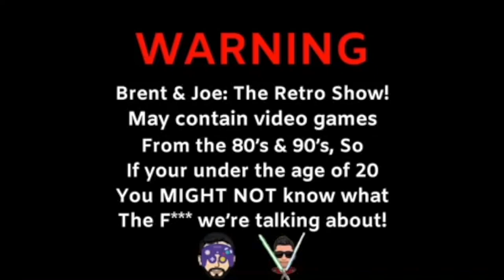Brent and Joe The Retro Show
Check out the intro to our show!